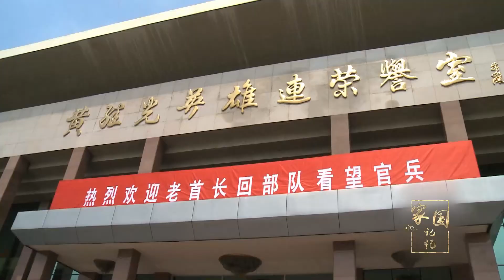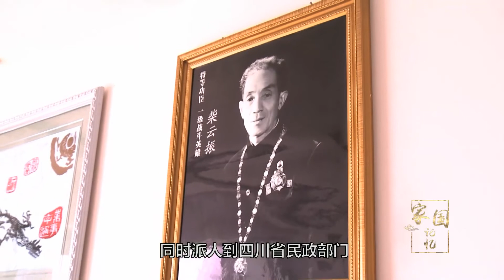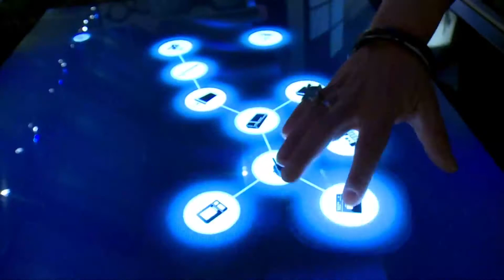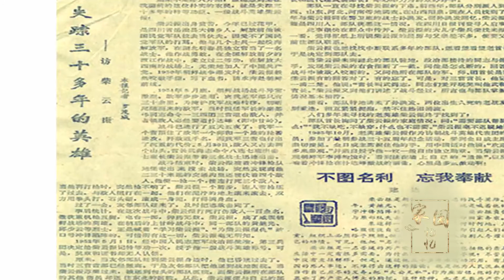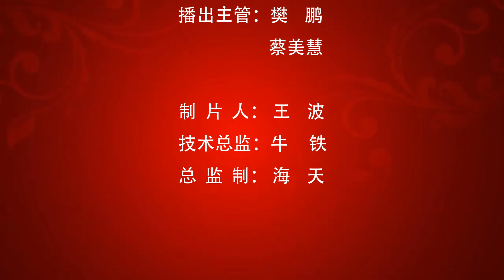寻找战友——柴云振